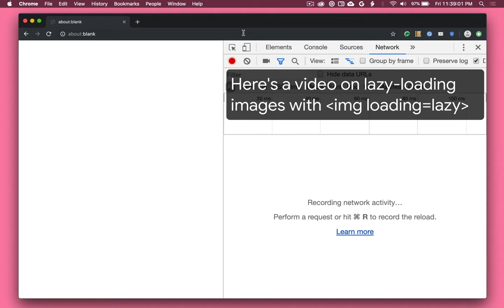Native image lazy-loading with the loading attribute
Native image lazy-loading with the loading attribute set to loading=lazy from Chrome/Chromium Version 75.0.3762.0 (Developer Build) (64-bit). This version uses our final thresholds for the feature. Remember that prior to Chrome 76, you will need to turn this feature on using feature flags (about:flags and turn on enable-lazy-image-loading and enable-lazy-frame-loading)